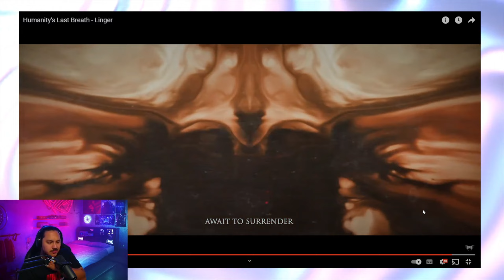THEY DID IT AGAIN! HUMANITY'S LAST BREATH!!